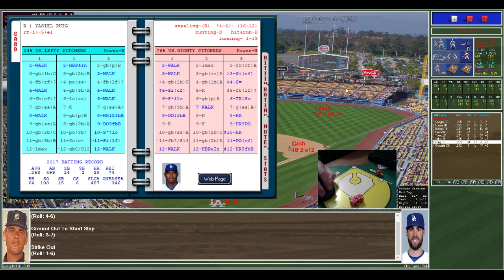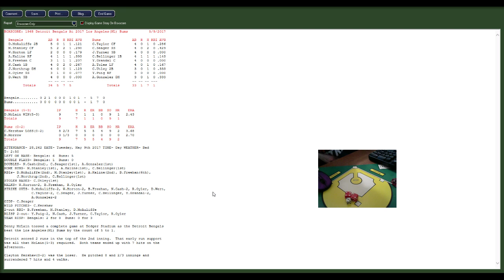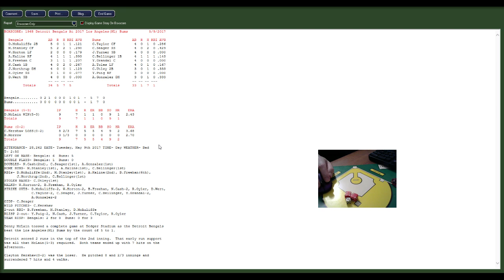Strat-O-Matic 1968 Denny McLain Detroit Tigers vs 2017 Los Angeles Dodgers & Clayton Kershaw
Denny McLain 31-6 ERA 1.96 Ks 280 & Bob Gibson 22-9 ERA 1.12 Ks 268 take on the 12 best MLB teams of 2017 home and away for 24 starts lets see how the year of the pitcher does in 2017 in this Denny McLain Bob Gibson Challenge

2017 MLB Team Arizona Boston Chicago(NL) Cleveland Colorado Houston Los Angeles(AL) Los Angeles(NL) Milwaukee Minnesota New York(AL) Washington